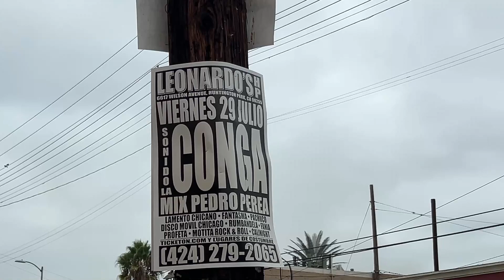Las famosas Tortas Sonideras de los Angeles California | El Capi Chamoy prueba tortas al estilo DF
Tortas Sonideras de los Angeles California | El Capi Chamoy  prueba tortas al estilo df
en el Famoso torta Movil de la adamas y las san pedro en el sur centro de los angeles a unas cuantas millas de los callejones.